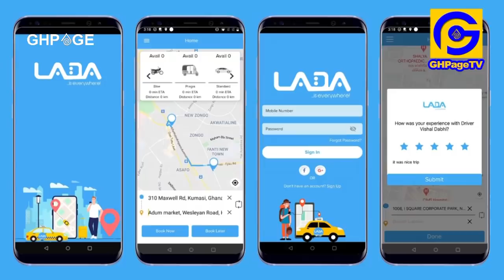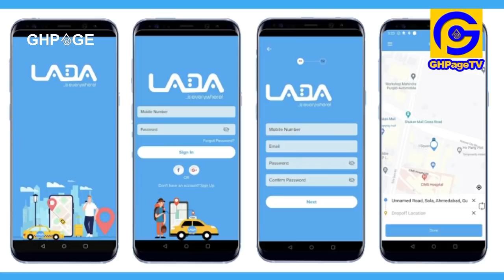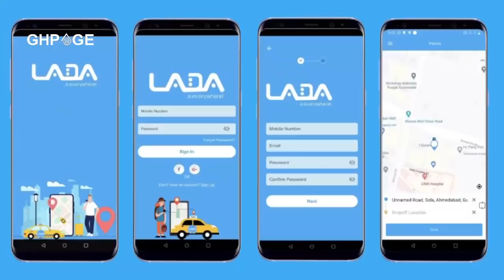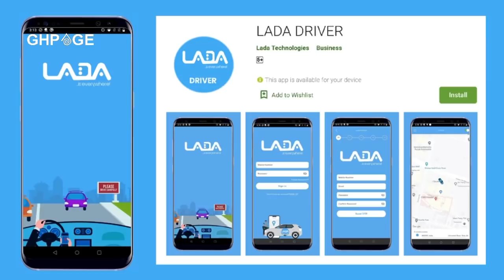Rev Obofour & I have K!lled many Ashawo women,he k!lled his Wife’s mom - Fmr Jnr pastor,Andy Speaks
Rev Obofour’s aid Andy reacts to viral lɛαked audio claiming they k!lled Viena ashawo women & more